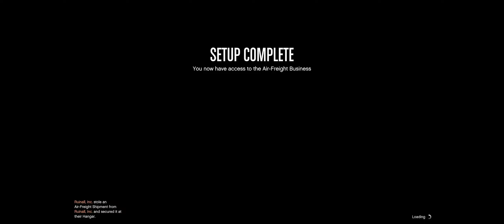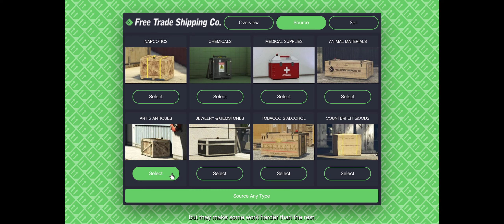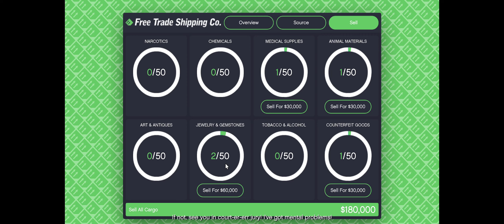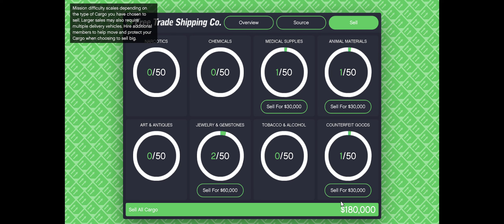GTAO: Hangar Supply Missions